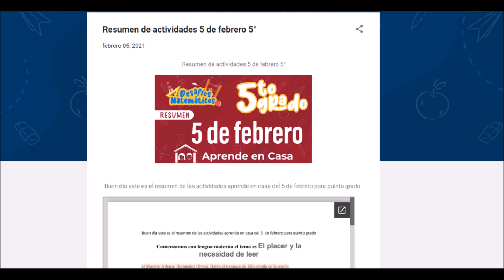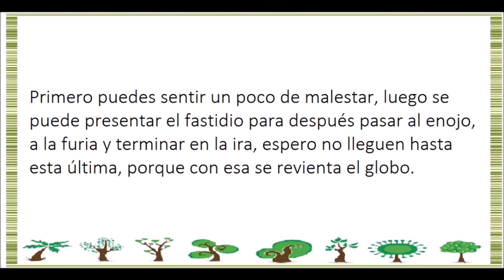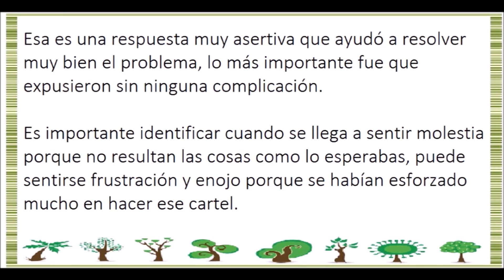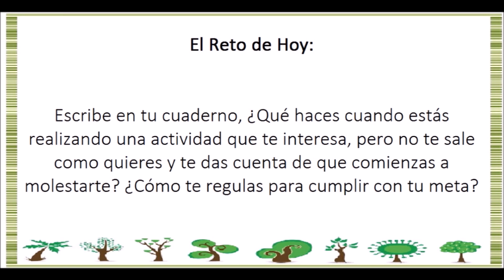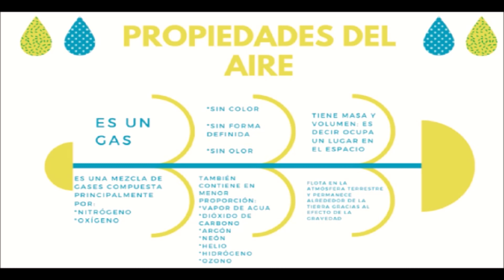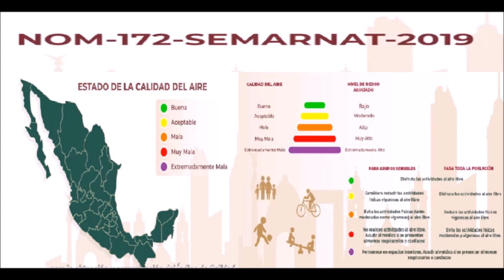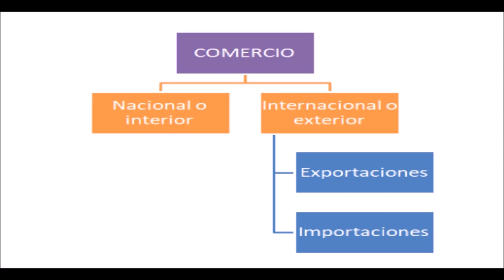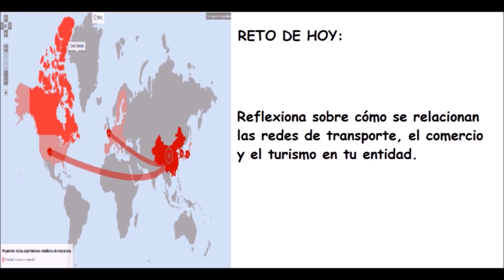APRENDE EN CASA: RESUMEN 26 DE ABRIL 5 GRADO DE PRIMARIA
Buen día este es el resumen de las actividades aprende en casa del 26 de abril para quinto grado de primaria.